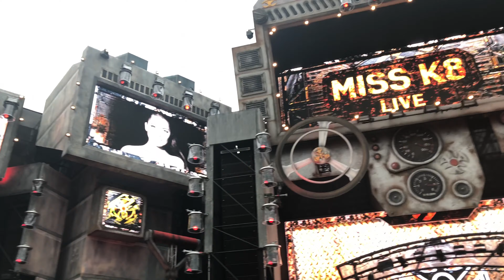Miss K8 Liveset Dominator 2019 (4K)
We've also created an official BassBoostedHardstyle discord community where it goes all about the work i do and would like to invite you to my server for more fun

The only one real BassBoostedHardstyle who makes 10 years long Bass Boosted music content just for only you and everyone else in the world. You can donate right here to make it able to keep running my YouTube channel because of copyright i don't earn any money and you can support me right here to send me some goods

Want to support me in a different way of supporting?

COPYRIGHT :
If YOU are the owner of the track, please send me a private message via youtube to delete the track instead of contacting youtube